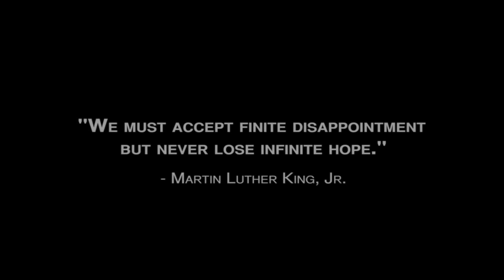AMC Medical TV series